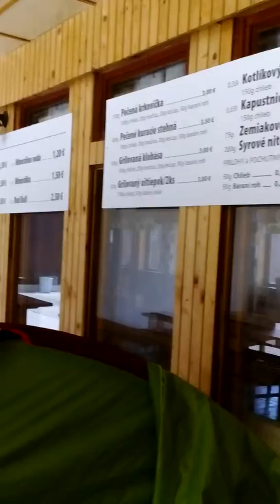Słowacja - kemping Borovasihot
My na wyprawie po Słowacji, od Krynicy-Zdroju przez Leluchów, Tatrzańską Łomnicę, Szczerbskie Pleso, Liptovsky Mikuladz, Liptovską Marę, Zuberec, Habovkę, Oravice, Suchą Horę, Chochołów, Zakopana - 190 km i kilka szczytów, w tym Volovec 2063